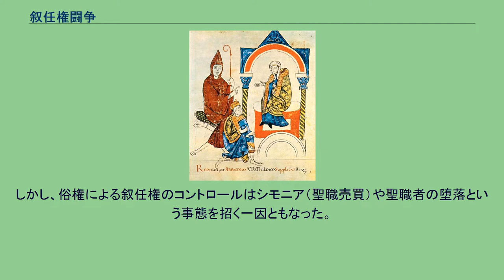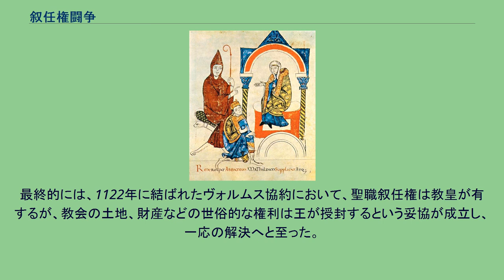叙任権闘争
叙任権闘争（じょにんけんとうそう、独: Investiturstreit）は、中世初期において特にローマ皇帝（俗権）がローマ教皇（教権）との間で司教や修道院長の任命権（聖職叙任権）をめぐって行った争いのこと。
西欧では古代末期以来、私領に建てられた聖堂（私有教会）や修道院が増えていったが、その種の聖堂の聖職者あるいは修道院長を選ぶ権利（叙任権）は土地の領主が持っていた。
また、世俗権力が強大化していくと、その地域の司教の選出に対しても影響力を及ぼすようになっていった。
これは少なからぬ教会財産の管理権を握ることと直結していたので世俗権力にとっても重要であった。
中世に入ると、教皇権が伸張する中でこの叙任権をめぐる争いが頻発するようになっていった。
特にローマ帝国内では皇帝が司教たちの任命権を握って影響力を強くしていくことで、教皇選出においてまで影響力を持つに至った。
しかし、俗権による叙任権のコントロールはシモニア（聖職売買）や聖職者の堕落という事態を招く一因ともなった。
10世紀にブルグント王国に創立されたクリュニー修道院に対する俗権からの影響力を否定した改革運動や、俗権による叙任を否定した教皇レオ9世、聖職者の綱紀粛正をはかった教皇グレゴリウス7世による教会改革は、教会に叙任権を取り戻そうという流れを生んでいった。
ここに至って皇帝と教皇の間で叙任権をめぐる争いが行われるようになった。
カノッサの屈辱 トスカナ女伯マティルデ（右）とクリュニー修道院長（左）に、教皇へのとりなしを頼むハインリヒ4世（中央） グレゴリウス7世は教皇権が皇帝権に対し優位にあることを主張し、1076年にローマ帝国皇帝ハインリヒ4世を破門した。
それを受け、ドイツ諸侯たちはザリエル朝のもとで王権・帝権の強化が進んだことに懸念を抱いていたこともあり、ハインリヒの帝位を否定する動きをみせた。
こうして翌1077年、自らの政治的地位が危うくなることを恐れたハインリヒ4世はグレゴリウス7世に贖罪した（カノッサの屈辱）。
その後、勢力を立て直したハインリヒ4世は軍事力を行使しグレゴリウス7世をローマからの逃亡させるに至った。
そして両者の死後においても、皇帝と教皇の争いは一進一退であり、何らかの妥協点を定めることは困難に見えた。
叙任権闘争の最中、シャルトル司教であるイーヴォによって、叙任権闘争に対する一種の妥協点が提示された。
それは、教会が有している権力・権威はスピリチュアリア（宗教的なもの、不可視なもの）とテンポラリア（世俗的なもの、可視的なもの（土地とか財産など））の2つに分けられるという考え方である。
これにより、これまでの聖俗の未分化、混然としていた世界が観念的に二分され、皇帝と教皇の棲み分け可能な世界として把握されるようになった。
上記の表現を用いれば、皇帝がテンポラリアなもの、教皇がスピリチュアリアな教会の権利をおさえる、ということになる。
幾度か皇帝側と教皇側の交渉が設けられたものの、両者の間での微妙な駆け引きが続いた。
しかし、ハインリヒ4世の後を継いだハインリヒ5世は、ドイツ内での勢力基盤が安定しなかったこともあり、この叙任権闘争の決着を急いだ。
最終的には、1122年に結ばれたヴォルムス協約において、聖職叙任権は教皇が有するが、教会の土地、財産などの世俗的な権利は王が授封するという妥協が成立し、一応の解決へと至った。